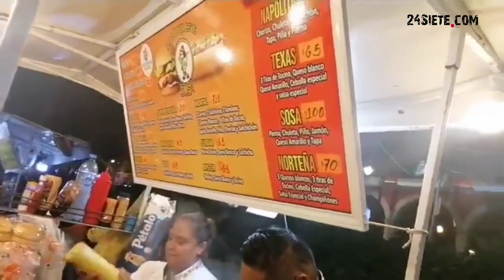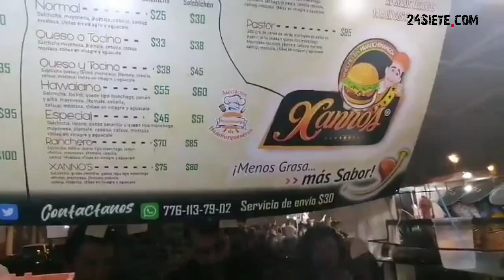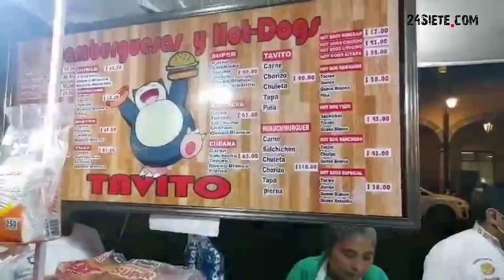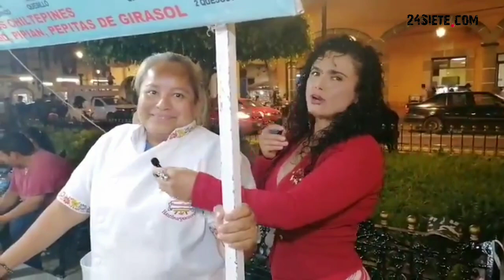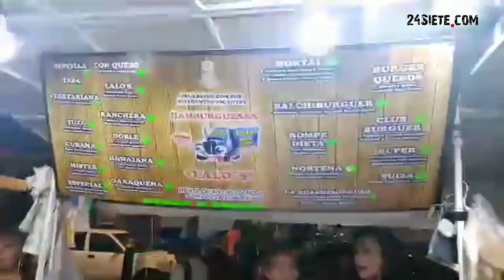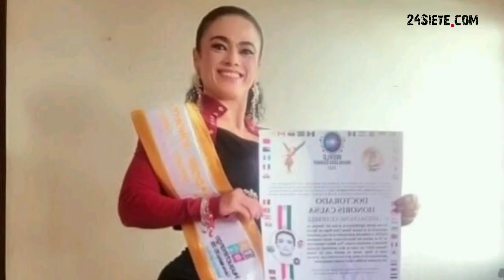🍔 CONOCE MÁS SOBRE LAS HAMBURGUESAS EN HUAUCHINANGO CON LA EMBAJADORA LETY CHONG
CONOCE MÁS SOBRE LAS HAMBURGUESAS EN HUAUCHINANGO CON LA EMBAJADORA DE DEPORTE, CULTURA Y TURISMO, LETY CHONG